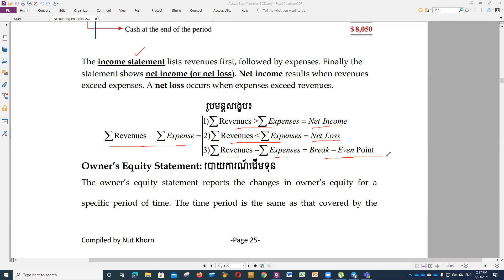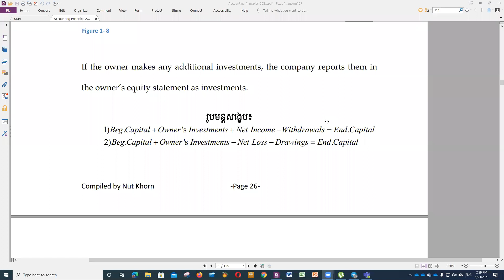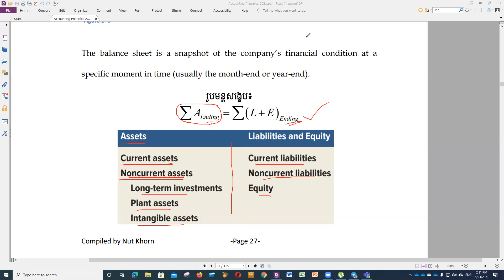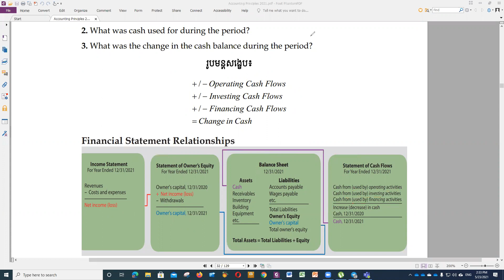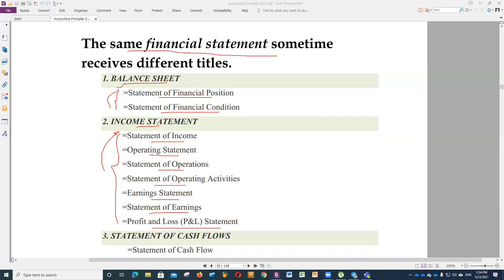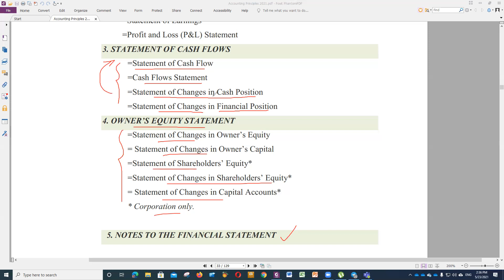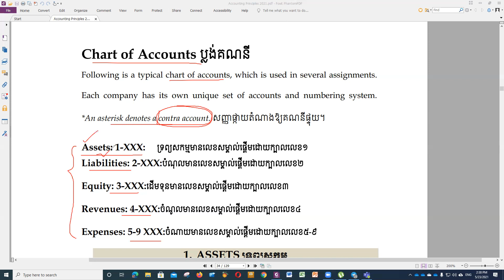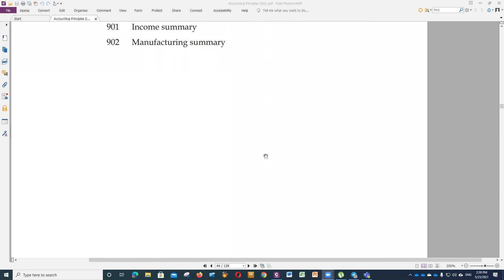Chapter 1: Summary of Financial Statements (Video Part 1.8)